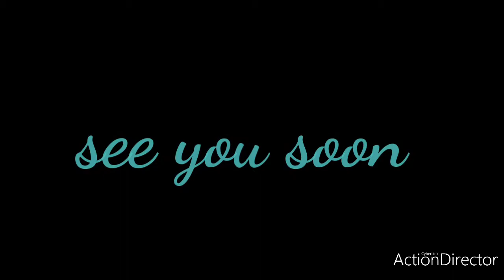Lunch time | Safa Alami